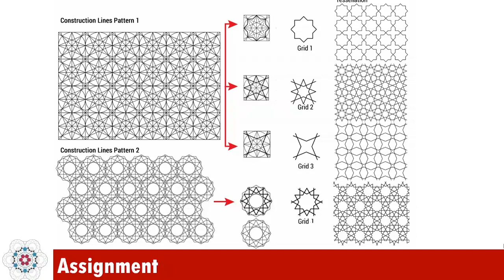Secrets to Islamic Art - Grid construction to Tesselation